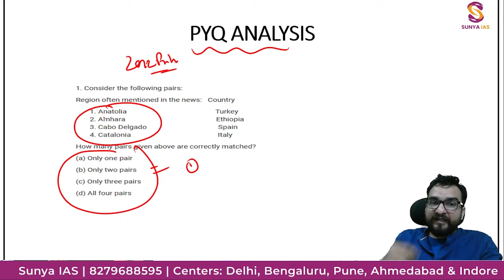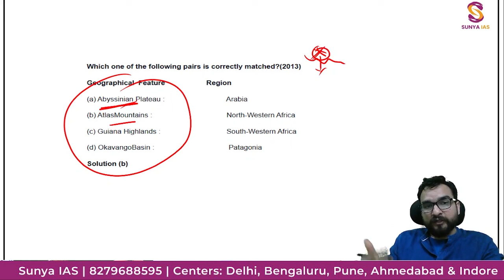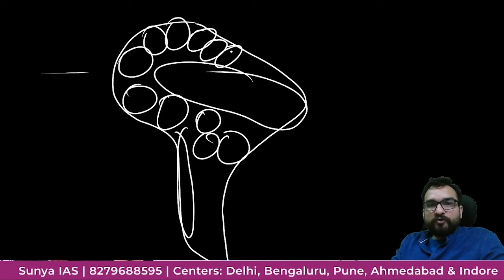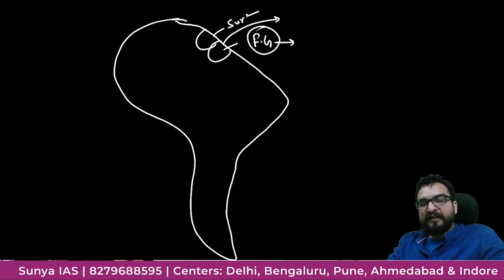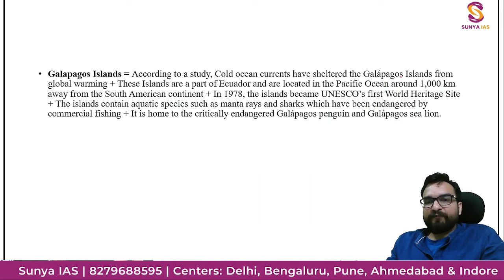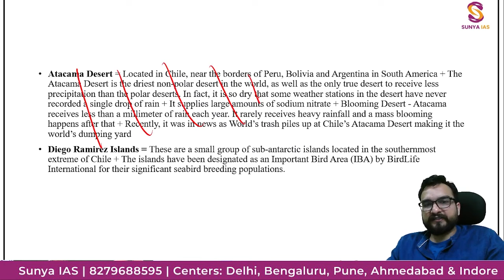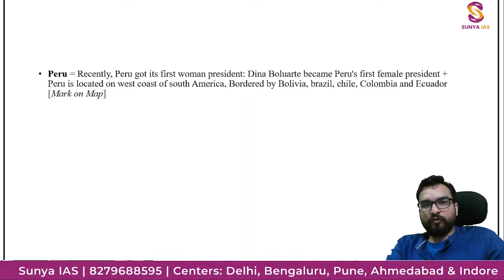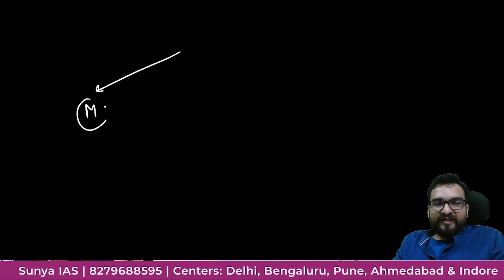World Geography Mapping Series | South America-Part 1 | UPSC CSE Prelims 2023 | Sunya IAS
Welcome to Sunya IAS - trusted source for comprehensive UPSC prelims Static and Current Affairs coverage. In this engaging video lecture, we will be discussing Geography Mapping - World Geography; an important topic for prelims, which focuses on World Geography and Geography Mapping which were in news recently. This lecture is specially designed for aspirants preparing for the UPSC Civil Service Examination 2024.

In this lecturer, we're discussing the most asked and highly relevant prelims topic - geographical mappings that could significantly help your UPSC preparation and boost your Prelims scores. Whether you're seeking a comprehensive lecturer or aiming to gain a better understanding of world geography mappings for the upcoming prelims, this is a must-watch.

Key Highlights:

1. Explore the Most Important Places in India & Worldwide.
2. Analysis of the PYQs based on Geography Mapping.
3. Gain valuable insights into "Important Places in News," a highly relevant topic for Geography prelims targeting UPSC Prelims 2024.
4. Prepare comprehensively for the IAS/PCS exams with our Geography Mapping Series.
5. Enhance your understanding of current affairs, places, locations, and their background linkages.

This series is your comprehensive guide to excel in these important areas. We are committed to boost your knowledge and the Prelims scores.

1. Notes for UPSC CSE 2024
2. Prelims Test Series 2024

To boost your chances of excelling in the Mains examination, it's essential to assemble an exceptional team for your optional subject. Achieving a high rank can be quite challenging, but with the right team, you can significantly increase your odds of scoring 300+ in the optional papers.